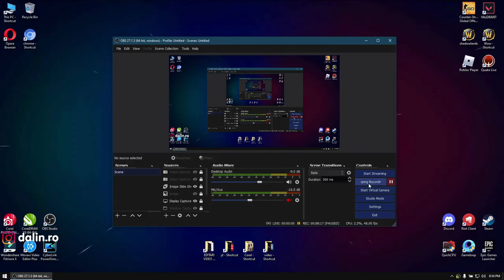Shortest match ever ! Real Deal ! Valorant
✅ FREE ADVERTISE AND FREE BOOST YOUTUBE !
PLEASE USE THE FIRST METHOD DONATE TO RECEIVE THE MONEY FASTER ON ACCOUNT :
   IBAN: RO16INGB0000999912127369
   Account name: Ruxandra Dragomir
   Bank: INGB CENTRALA
   SWIFT: INGBROBU
   BIC: INGB